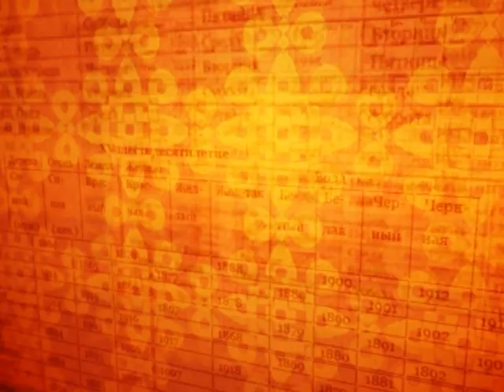Зурхай 27 мая